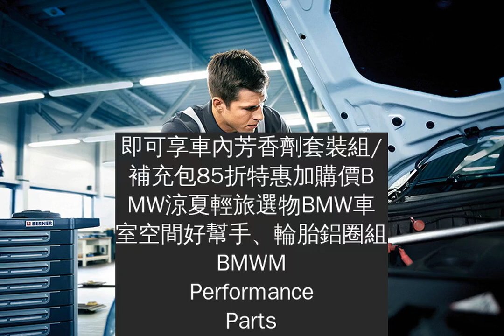BMWCare守護您所愛，2020BMW夏季健診活動即日開跑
為回饋BMW車主長期的支持與愛護，也為節省您寶貴的時間，凡健診期間預約回廠保養並消費滿額，即可獲得BMW品牌刮刮卡一張，有機會抽中BMW原廠精品以及Nintendo Switch 遊戲機；除此之外，更可享BMWLifestyle生活精品、加裝品等特惠禮遇。
「2020 BMW夏季健診活動」凡於活動期間預約免費車輛檢查，即可享有空調、冷氣及雨刷片組零件75折(特價品除外)購買PM2.5冷氣濾網，即可享車內芳香劑套裝組/補充包85折特惠加購價BMW涼夏輕旅選物BMW車室空間好幫手、輪胎鋁圈組BMWM Performance Parts